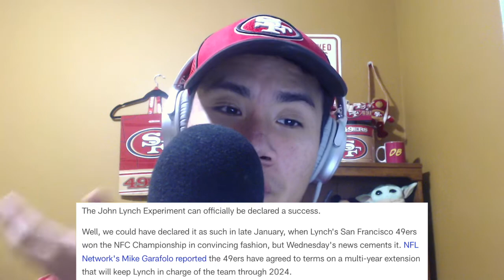49ers John Lynch Contract Extension, George Kittle Contract Talks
Talking about the San Francisco 49ers and some news! General Manager John Lynch has agreed with a 5 year contract extension. He will be still be building and retooling this roster for years to come. Congratulations to him. Also, some more George Kittle contract news. Looks like nothing new in terms of progress. Both parties I know will make it happen. What do you think about the news?

Schedule 2020 (First team mentioned is home team):
Week 1- 49ers vs Arizona Cardinals
Week 2- New York Jets vs 49ers
Week 3- New York Giants vs 49ers
Week 4- 49ers vs Philadelphia Eagles (SNF)
Week 5- 49ers vs Miami Dolphins
Week 6- 49ers vs LA Rams (SNF)
Week 7- New England Patriots vs 49ers
Week 8- Seattle Seahawks vs 49ers
Week 9- 49ers vs Green Bay Packers (TNF)
Week 10- New OrleansSaints vs 49ers
Week 11- BYE
Week 12- LA Rams vs 49ers
Week 13- 49ers vs Buffalo Bills (MNF)
Week 14- 49ers vs Washington Football Team
Week 15- Dallas Cowboys vs 49ers (SNF)
Week 16- Arizona Cardinals vs 49ers
Week 17- 49ers vs Seattle Seahawks

About my channel:
My name is Bryan Chung and this channel is all about the NFL’s San Francisco 49ers ON the field. No OFF the field talk, no BS. Just football, football, football!